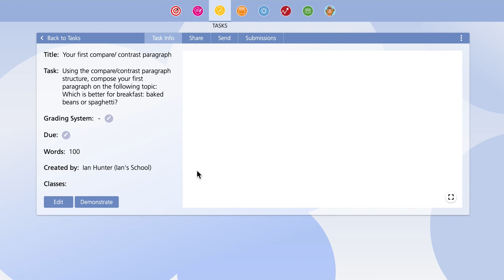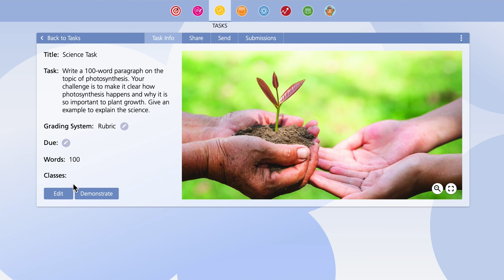Building Tasks: Working with Tasks | Writer's Toolbox